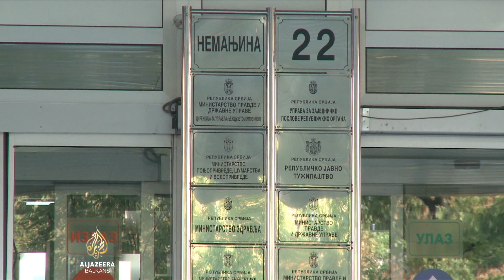Obrazovni sistem u Srbiji na ispitu: Prosvjetari traže veće učešće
Nakon masovnih ubistava u Srbiji počeo je proces razoružanja stanovništva.

Otvorena je i platforma "Čuvam te" na kojoj građani mogu da prijave nasilje.

Školska godina završena je ranije u junu, mjesec dana poslije tragičnih događaja u školi Vladislav Ribnikar, međutim prosvjetni radnici se pitaju: Kako će izgledati sljedeća školska godina? Oni traže da s Vladom nađu rješenja.